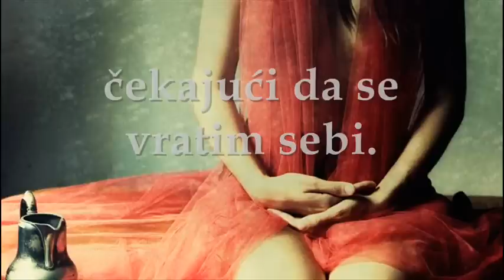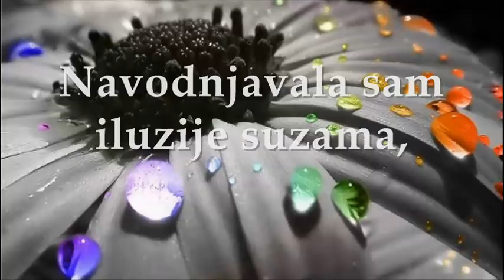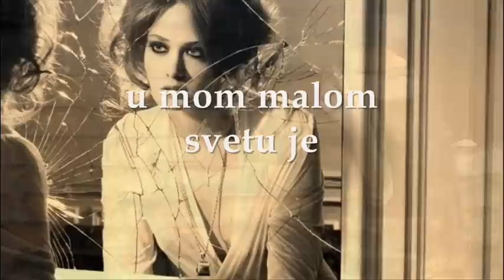Bez daha - Shapor Odiva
Blog: j@ stvaram svet oko sebe

Muzika: Untouchable - Mars Lasar
Album: Panorama 11.04
© Gemini Sun Records (2004)